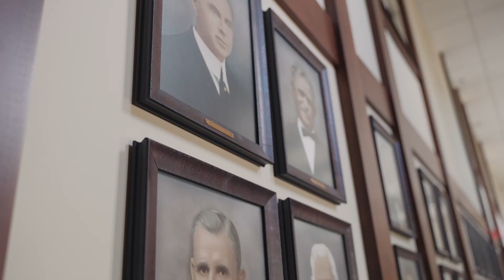𝔸𝕘𝕖𝕟𝕥 𝔸𝕓𝕠𝕦𝕥 𝕋𝕠𝕨𝕟 S1:E2 - Mayor Briton Williams - Tell Us About Progress So Far